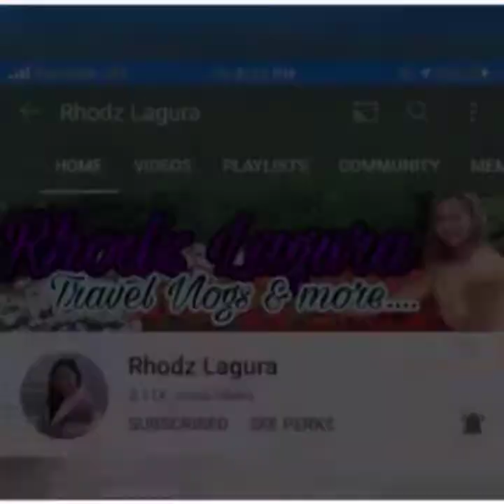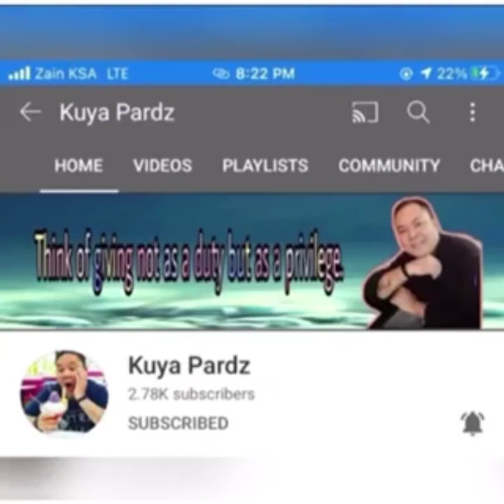SPOTTED: NEW BUILD RESTAURANT W/ PERFECT SPOT | HUQQA THE MARKET RESTAURANT @UWALK S.A - V L O G 195